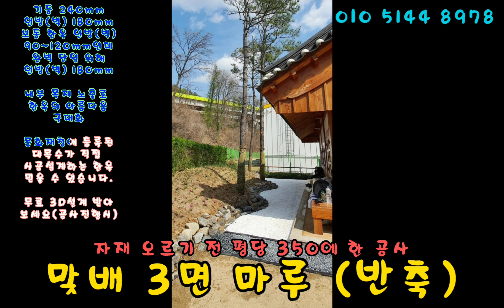한옥 반축 평당 350(대목이 직접 3D설계 시공)-한옥동영상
안녕하세요.

기둥 240mm
인방(벽) 180mm
보통 한옥 인방(벽)
90~120mm인데
완벽 단열 위해
인방(벽) 180mm

내부 목재 노출로
한옥의 아름다움
극대화

문화재청에 등록된
대목수가 직접
시공설계하는 한옥
믿을 수 있습니다.

무료 3D설계 받아
보세요(공사진행시)